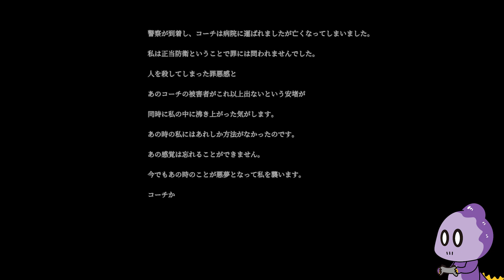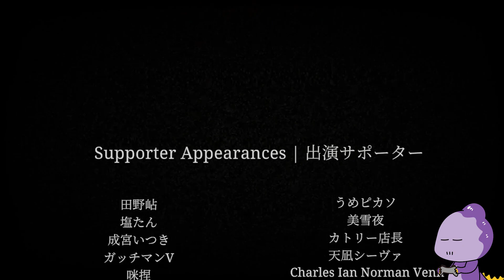秘密を抱えた女子高生がオケる⤴【ヒトカラ】前編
成人してからカラオケ行くことが無くなりました。
職場でいつも鼻歌してるのでそれで満足してるからかもしれません。
今週もたぶん生放送はお休みコモ。